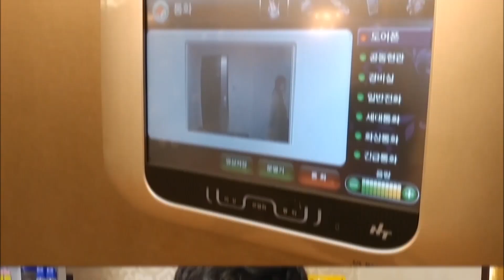할로윈데이 특집 할로윈 호박 슬라임 만들기 꿀잼 (마이린 흑역사도 그렸습니다 ㅠㅠ) feat. 뚜아뚜지 예콩이 | 마이린 TV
뚜아뚜지와 예콩이가 100원짜리 슬라임카페, 마이린 슬라임카페에 놀러와서 함께 초대형 할로윈 호박 슬라임을 만들었어요.

7Kg 늙은 호박과 8리터의 물풀, 그리고 리뉴, 식용색소를 넣어서 재미있게 만들어 보았답니다. 완성된 할로윈 호박 슬라임을 보고, 모두 깜짝 놀랐어요~~~ 여러분 오늘 영상 진짜 꿀잼이니까 꼭 보세요~ 안 보면 후회 ㅎㅎ